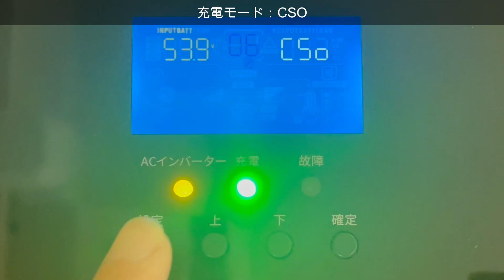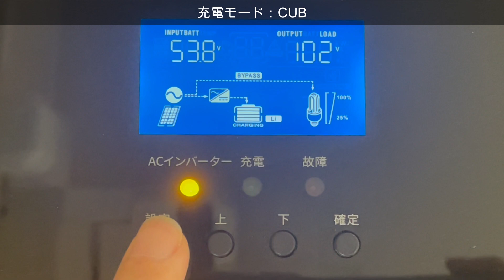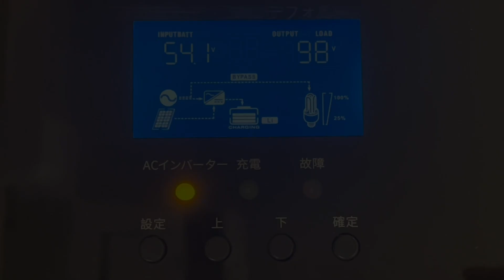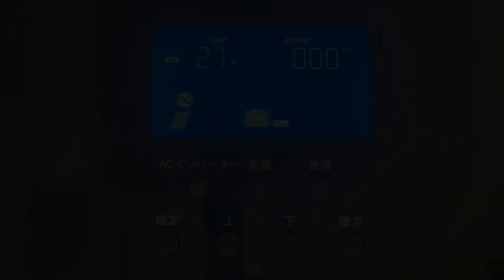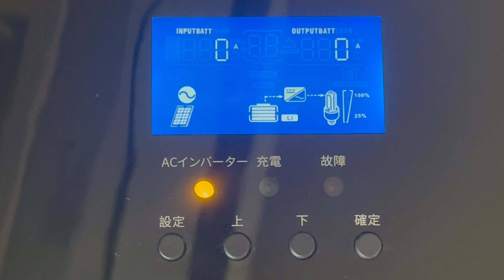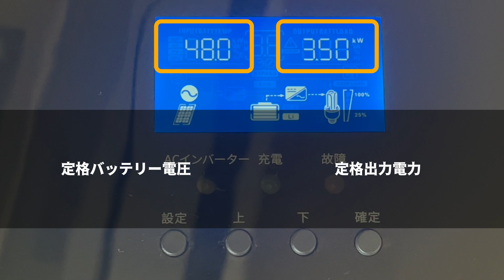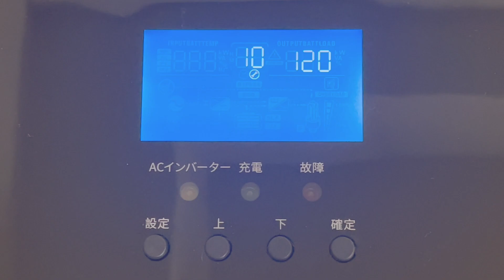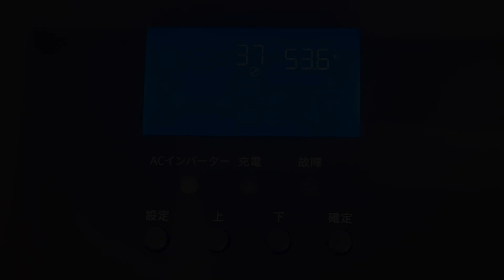【Li Time】48V3000Wハイブリッドインバーター😁４つの充電モードが搭載！！ソーラー充電とグリッド充電を兼ね備えた商品をご紹介いたします😊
【Li Time（リタイム）】

【LiTime 48V3000W ハイブリッド インバーター】

【LiTime 48V100Ah 5Kwh バッテリー】

【LiTime 300A バスバー】

48V3000Wハイブリッドインバーター😁
４つの充電モードが搭載！！
ソーラー充電とグリッド充電を兼ね備えた商品をご紹介いたします😊

第１弾　オールインワンソーラー充電器インバーターのご紹介
第２弾　51.2V100Aリチウムイオンバッテリーのご紹介
第３弾　オールインワンソーラー充電器インバーターの充電モードについてのご説明
第４弾　オールインワンソーラー充電器インバーターの出力モードについてのご説明

【動画の目次】
0:00 - オープニング
0:14 - ソーラーパネル接続
0:54 - ACコンセント接続
1:10 - ハイブリッドインバーター4つの充電モード
1:22 - CSO：ソーラー充電優先
2:17 - CUB：グリッド充電優先
3:15 - SNU：ソーラー充電とグリッド充電
3:50 - OSO：ソーラー充電のみ
4:26 - リアルタイムデータの確認
6:25 - 充電に関する設定コード
8:13 - エンディング

◆ENGINEER エンジニア マルチワイヤーストリッパー 電線径自動調節機能付 PAWー01

◆マーベル(MARVEL) 圧着工具 ハンドプレス 裸圧着端子・スリーブ用 MH-22

◆PATIKIL 50W 25Ω アルミシェル抵抗器 2個

◆バッテリーケーブル 増設用並列ケーブル KIV 22sq 赤黒セット【長さ0.3ｍ～5ｍ】【両端丸形圧着端子付 5mm～12mm】 600V 115A

◆MC4 ソーラーコネクターケーブル 10AWG 3m 6sq 太陽光パネル用ケーブル 片端加工 2本セット

◆[JSBAGGT] ゴム手袋 400V 絶縁手袋 電工手袋 静電気防止手袋

■関連動画
【キャンピングカー新車納車】憧れのキャンピングカーが遂に我が家に納車されました！！内装を中心にご紹介いたします！！

【最新配信情報】
臨時配信日：毎週火曜日１９時配信
定期配信日：毎週金曜日１９時配信しております！！

LIVE配信　：不定期 LIVE配信しております！！

【動画編集ソフト】Filmora X
【フリーBGMサイト】DOVA-SYNDROME＆250music
【フリー効果音】効果音ラボ & あみたろの声素材工房